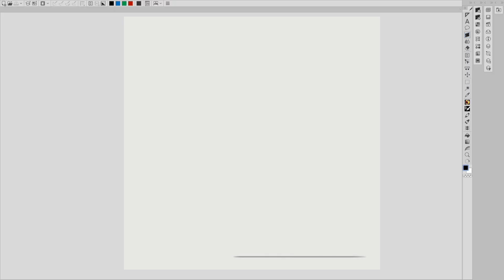Project STAR WORS - Draw Uncle Owen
Take these two over to the garage, have 'em cleaned up by dinner.

wow! my instagram!

Do you want to make comics, fine paintings or animated cartoons in the digital world? You can't go wrong with Clip Studio Paint!